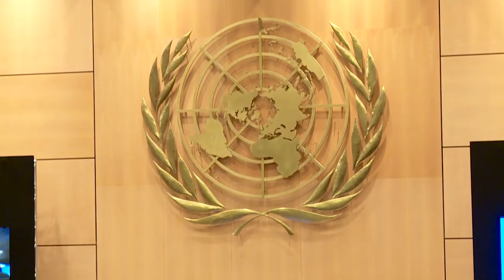UNHCR, Geneva 04 10 2017